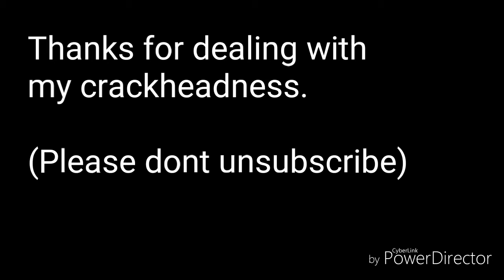ITZY: it'z DiFFeReNt~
I'm just sorry.

Song-Dalla Dalla by ITZY under JYP Ent.